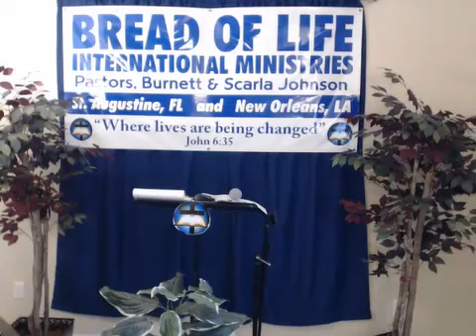The Gehazi Curse